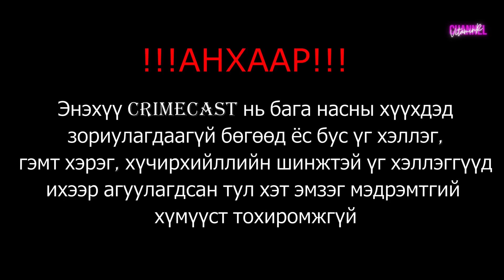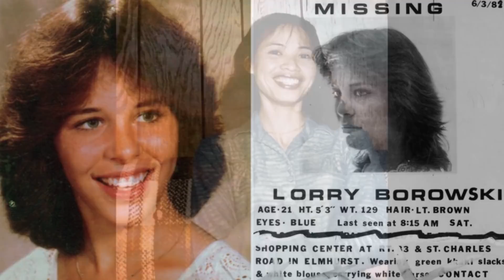Crimecast/SE2ep6/- Сатан шүтлэгт ганнибал бүлгэм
Сувагтаа эргэн тавтай морил, энэ удаагын дугаараа тухлан сууж таалан сонсоно уу❤️

Trap
Trap Music
EDM
Magic Music
Trap Remix -